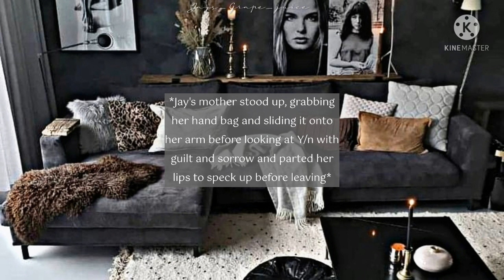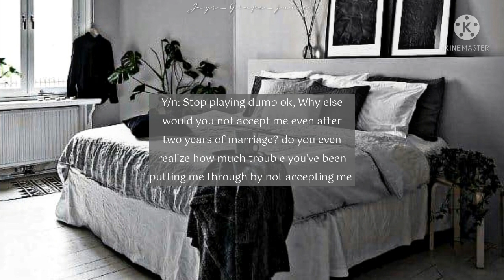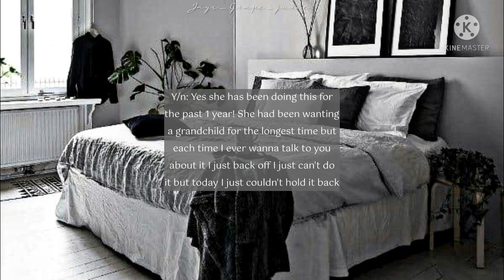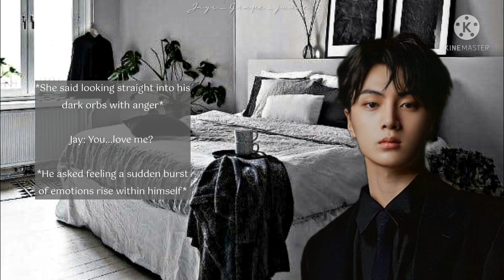Jay Oneshot ||When you lash out at your forced husband for not wanting kids after...|| Enhypen ff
Enhypen ff Jay oneshot